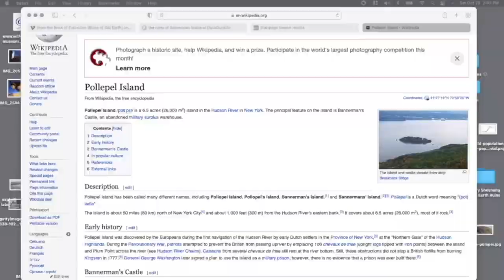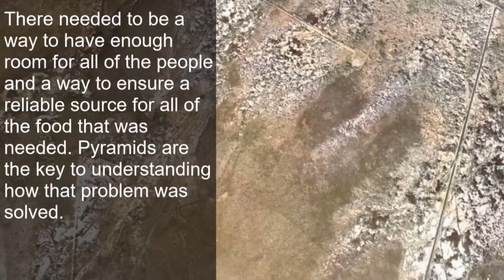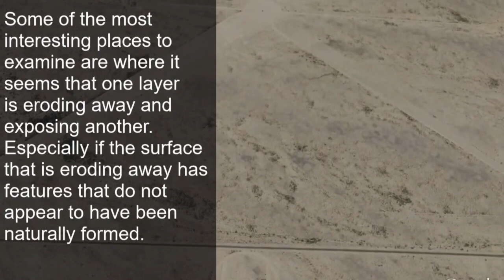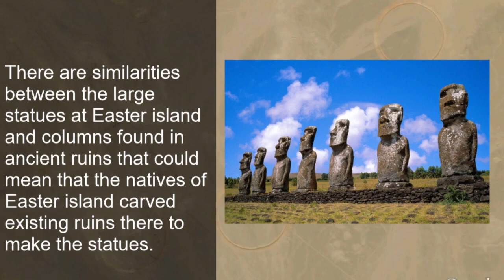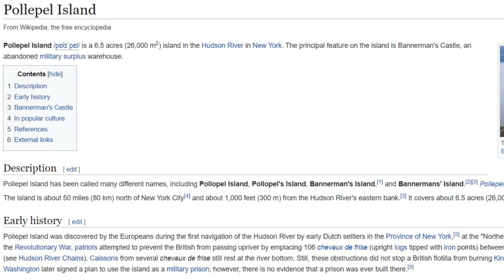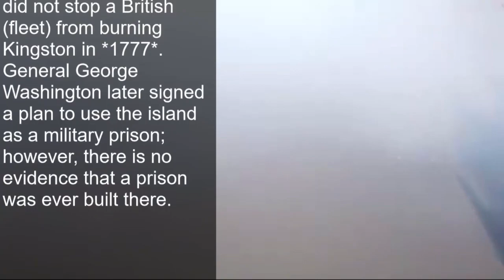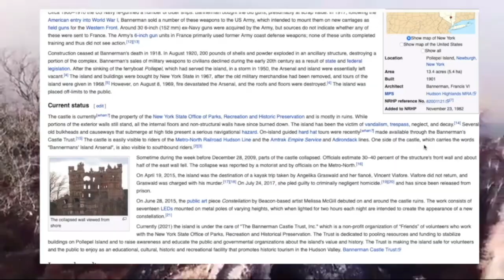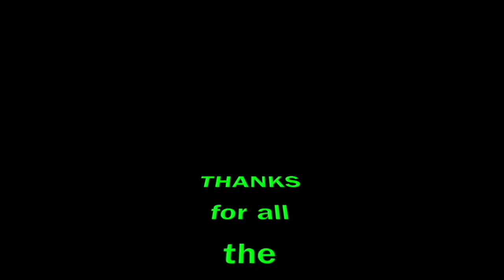End of History (Remains of the Past)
This is a pretty good video about a lesser known site called the Bannerman Castle. Located 50 miles from New York City, the castle is said to have been built as an armory to house weapons. First part is a follow up on my prior video about the work of Gary Shoenung.

Jon Levi Collection (Season 1-7) 172 Videos

Mention my name for $1000 off the Royal Freedom Package!